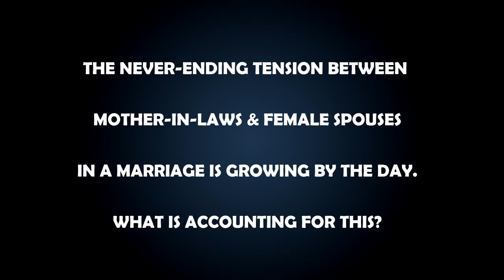WHY ARE VISITS FROM MOTHER-IN-LAWS SO TENSED?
We took to the streets to sample the views of Ghanaians on why spouses feel edgy when Mother-in-laws visit marital homes